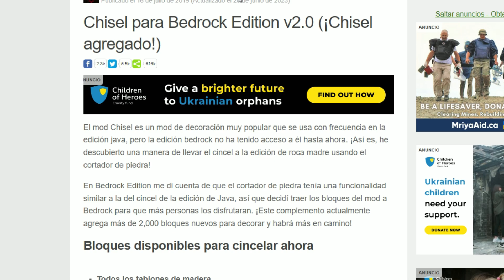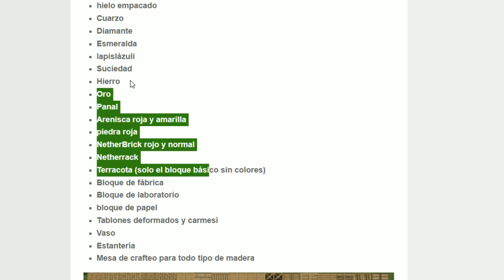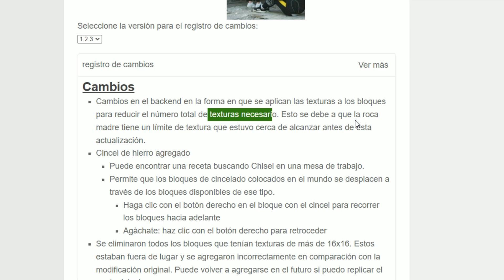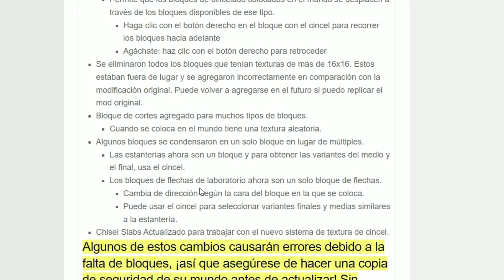💎CHISEL MOD para MINECRAFT PE 1.20 | Chisel ADDON Para Minecraft PE 1.20 ► +2000 Mil Bloques [2023]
Hoy les traigo el Chisel Addon para BEDROCK [Nuevos Bloques, Crafteos y más!]

► Instagram (Algun dia Subo algo🙂)